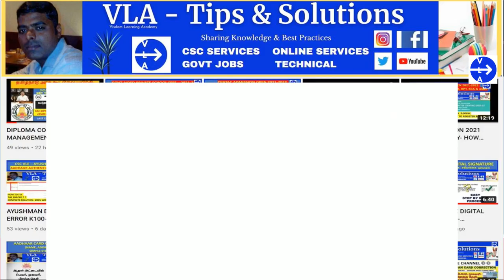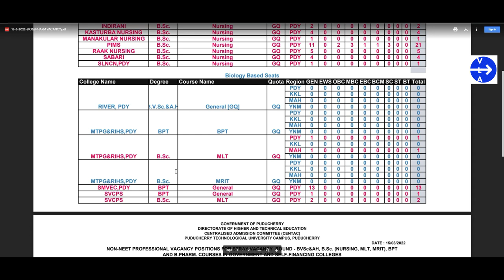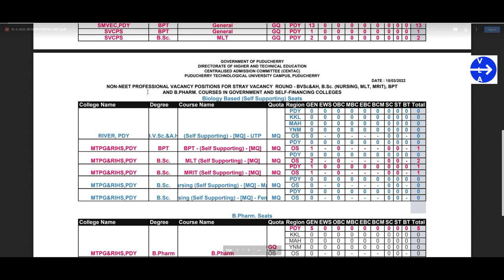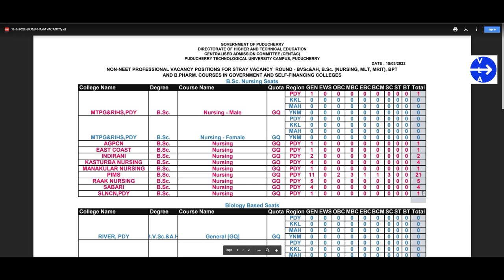CENTAC 21-22 STRAY COUNSELLING VACANCY LIST RELEASED | STRAY COUNSELLING STARTS FROM 16/03 TO 18/03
Regards,
VLA